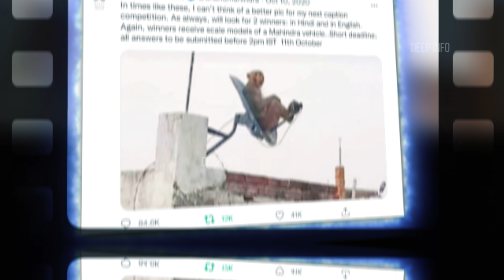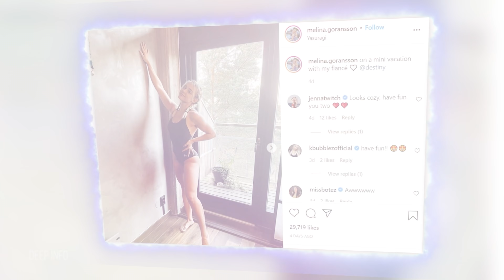अलमारी से रोज हो रहे थे कपड़े गायब, फिर एक दिन...।। Wild animal encounters (Part-8)